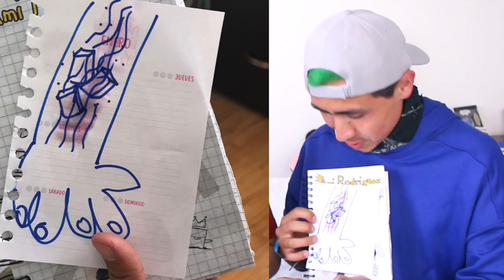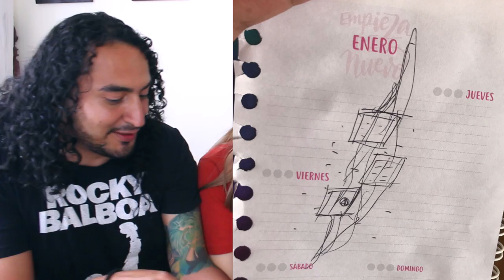ExNOVIO VS EX NOVIO FT. BOTONET y FABIÁN DAVID ORTIZ | La Mona Soy Yo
Después del 24 HORAS ESPOSADO A MI EX  decidí hacer este video para aclarar algunas dudas de mi novio y mi ex novio.
El día de hoy RockeroPopular y Botonet se enfrentan en una serie de retos para ver quien me conoce más.

Espero les guste mucho porque está super divertido.